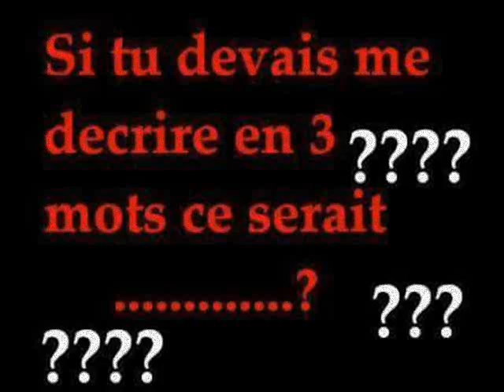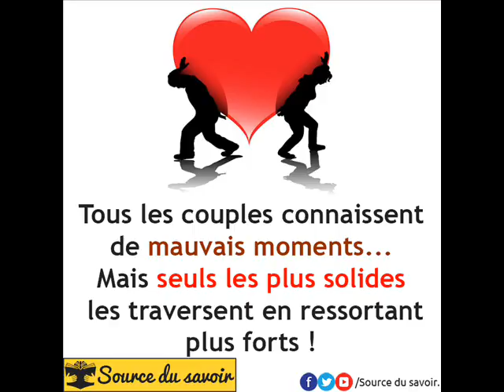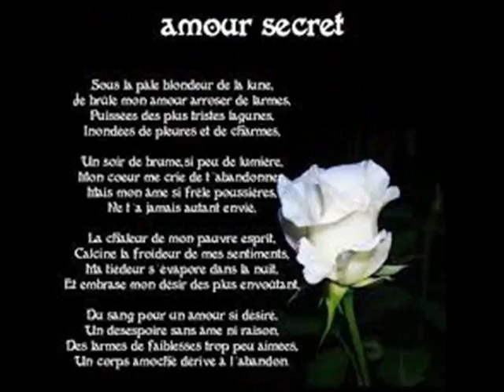ANICHA JE SUIS UNE FEMMES BELLES FIDELLES 0024